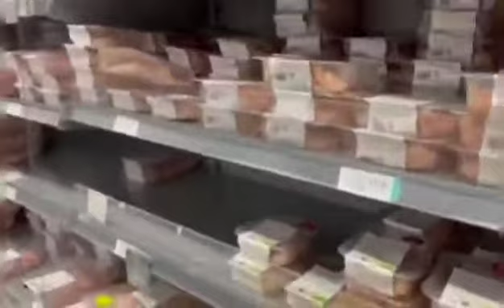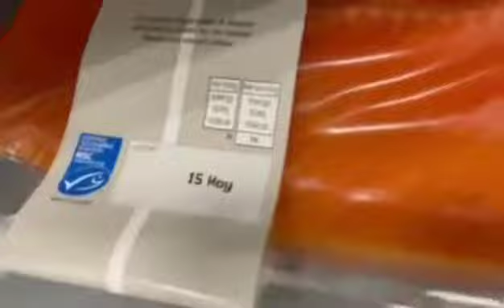MommyMarz Official Intro